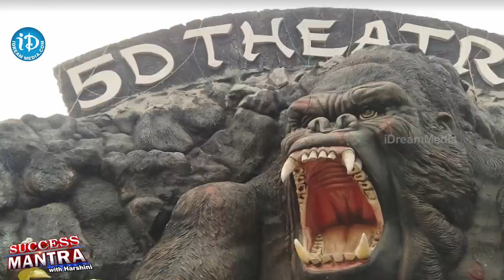Collector of Palnadu.. Lotheti Siva Sankar Exclusive Interview | iDream Telugu Movies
Collector of Palnadu.. Lotheti Siva Sankar Exclusive Interview | Anchor Harshini | iDream Telugu Movies